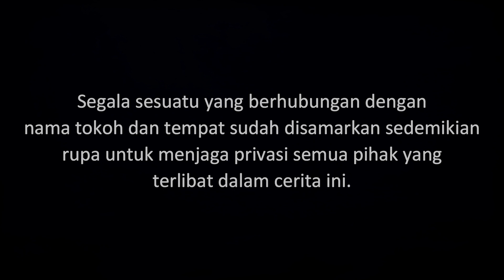IMPEN - Firasat Buruk Mimpi Pengantin | Cerita Horor #212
Sebuah firasar sering kali datang melalui mimpi, salah satunya adalah mimpi tentang pengantin yang dipercaya akan ada musibah.